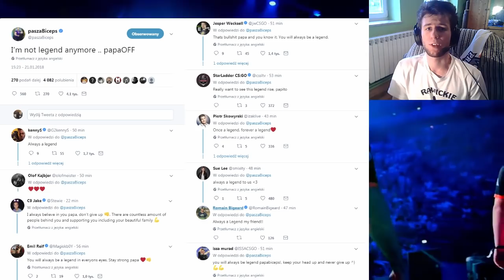TO (NIE) KONIEC VIRTUS.PRO!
Virtus.Pro - Na zawsze w naszych sercach.

To nie upadek legend Virtus.Pro. Oni na zawsze pozostaną w naszych sercach. Pewna era się kończy,  następna zaczyna. Czy pozostaną razem czy się rozpadną na zawsze pozostaną w naszej pamięci. Eleague Major w Bostonie boleśnie zakończony porażkami z Cloud9, Quantum i Fnatic. Może zobaczymy ich jeszcze na IEM Katowice 2018. mimo różnych deklaracji graczy na social mediach. Towarzyszyło nam z nimi mnóstwo super turniejów, zwycięstw, niesamowitych akcji. To nie koniec Virtus Pro.